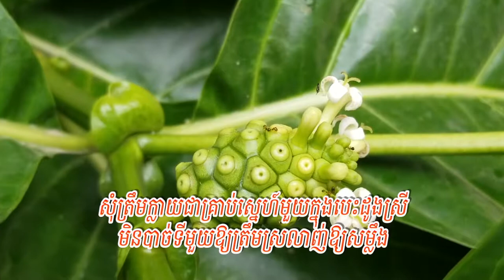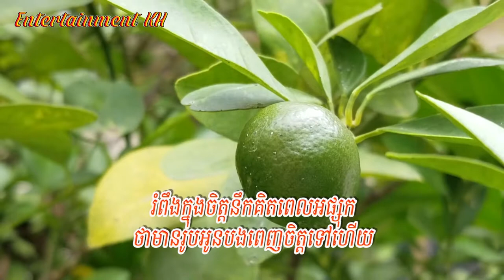ទីមួយមិនបាន (ព្រាប សុវត្ថិ) ​Lyrics Karaoke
Title: ទីមួយមិនបាន
Singer: ព្រាប សុវត្ថិ
My Channel: Entertainment KH